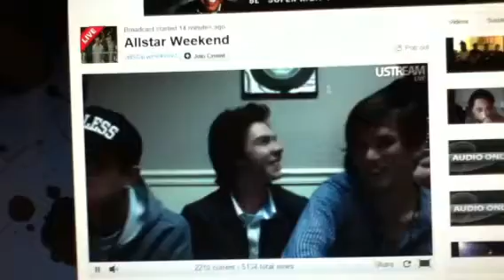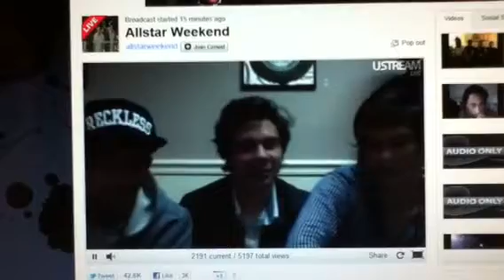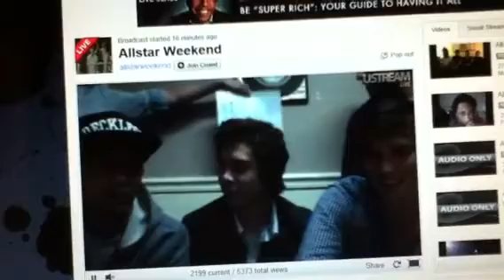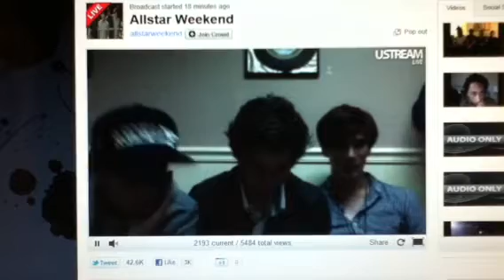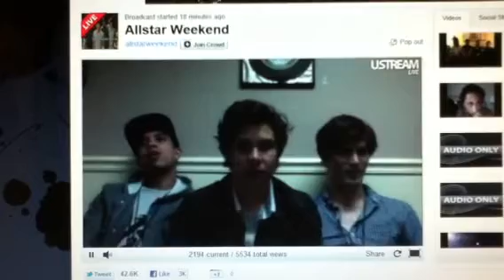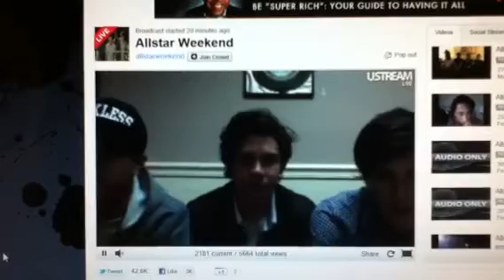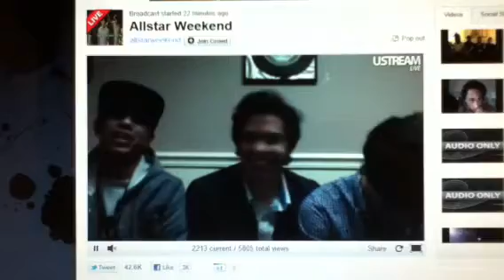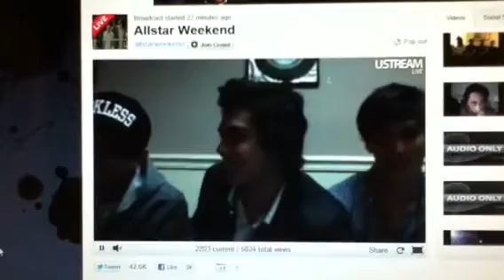Allstar Weekend Live chat 8/16 part 1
Lol...just watch :)